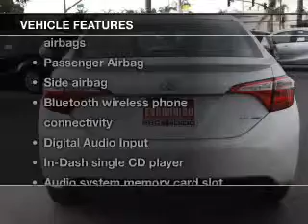2014 Toyota Corolla - Escondido CA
This vehicle represents similar vehicles available at Toyota of Escondido.
Year: 2014
Make: Toyota
Model: Corolla
Trim: LE Eco
Engine: 1.8 liter inline 4 cylinder 16 valve MPFI DOHC
Transmission: Automatic CVT
Color: Blizzard Pearl
Mileage: 1
Address:
231 E Lincoln Pkwy